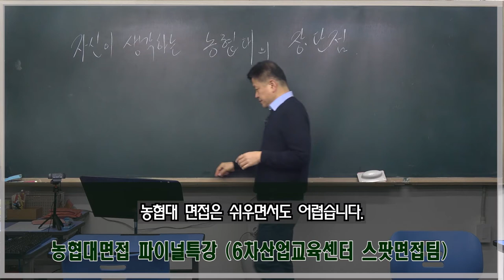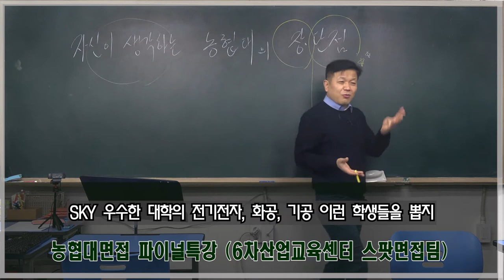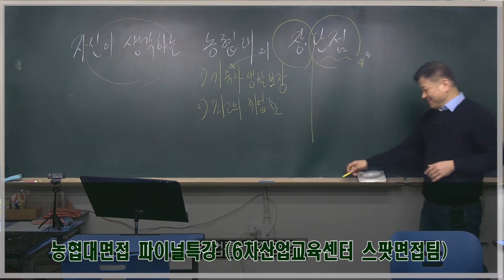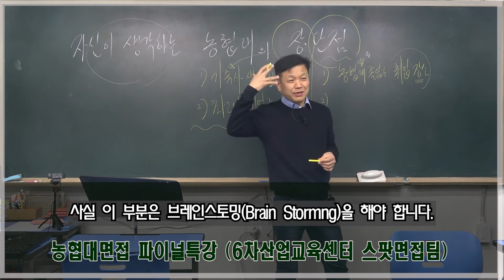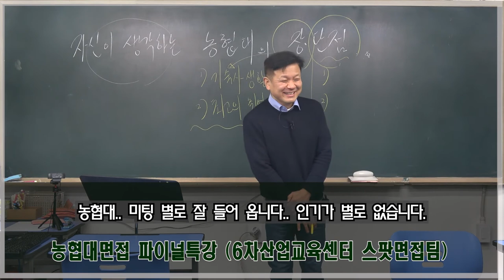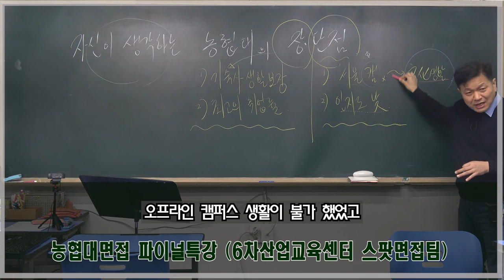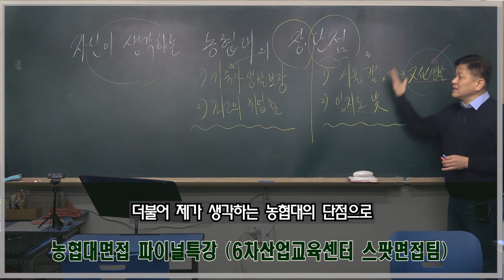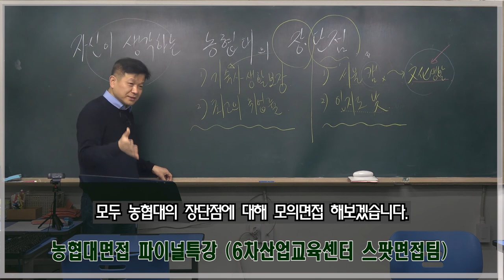농협대면접 농협대의 장단점 1080p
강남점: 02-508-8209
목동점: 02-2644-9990